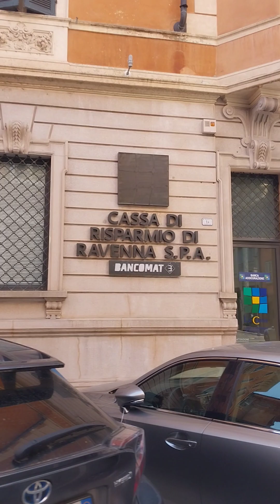Архитектура города Реджо Эмилия, не могу налюбоваться.